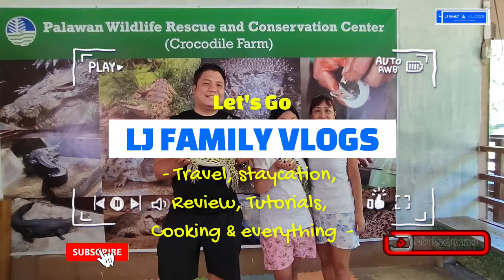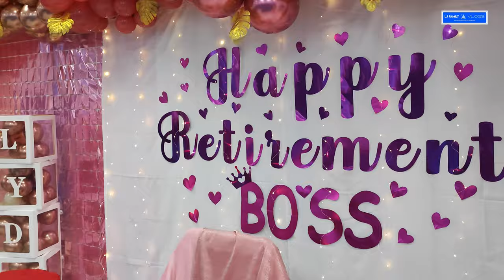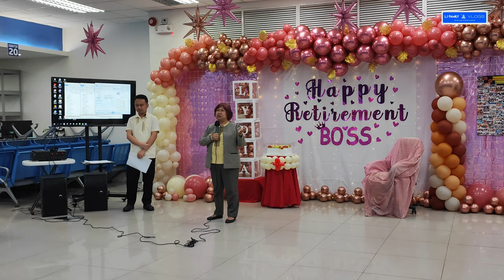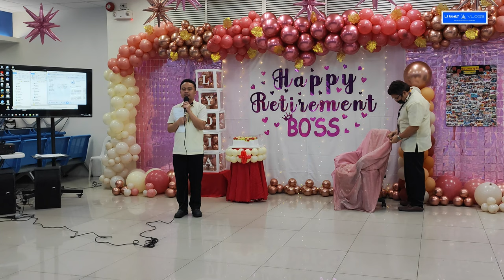Ang Buhay na Alamat Ng SSS Novaliches- Boss Lydia- Nasa Puso ang Serbisyo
Join us in celebrating the incredible career of our beloved boss, Lydia, who dedicated 41 years to the Social Security System. 🌟 From triumphs to challenges, this tribute is a heartfelt journey through her unwavering commitment, leadership, and the lives she has touched. 🙌🏽✨ LydiaTribute SSSLegacy Inspiration"

"Welcome, ladies and gentlemen, to a special tribute video that celebrates an incredible journey of dedication and service. Today, we gather to honor a remarkable individual who has devoted an astonishing 41 years to the Social Security System – our esteemed boss, Lydia."

"Throughout the years, Lydia has been a beacon of commitment, compassion, and competence. Her unwavering dedication to the cause has left an indelible mark on the lives she's touched and the system she's served."

"As we take this journey down memory lane, we'll explore the milestones, triumphs, and moments that define Lydia's extraordinary career. From her early days, forging connections with colleagues, to the challenges she faced with resilience and grace, Lydia's story is one of inspiration and leadership."

"Join us as we celebrate not just the professional achievements but also the countless lives Lydia has positively impacted. Colleagues, friends, and associates will share their heartfelt stories, reflecting the profound influence Lydia has had on the Social Security System family."

"Lydia, your legacy is not just in the years you've dedicated, but in the lives you've touched, the changes you've championed, and the spirit of excellence you've instilled in all of us. Today, we honor you, not just as a boss, but as a mentor, a friend, and a true inspiration."

"So, without further ado, let's dive into this tribute – a celebration of 41 years of service, passion, and leadership. Lydia, thank you for being the heart and soul of the Social Security System. This is your story, and we are privileged to tell it.